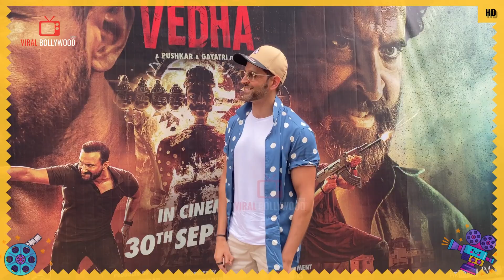Hrithik Roshan Grand Entry at Alcoholia Song Launch | Crowd Craziest Reaction is Unmatchable